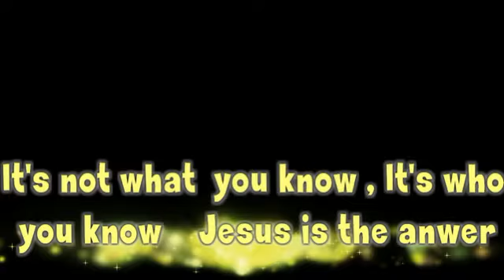It's not what you know,Its who you know.mp4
Motivating, Uplifting ,Career, Entrepreneur,Success in life